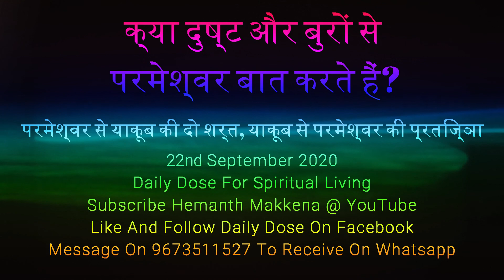Daily Dose For Spiritual Living - 22nd September 2020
क्या परमेश्वर  दुष्ट और बुरों से बात करते हैं? परमेश्वर से याकूब के दो शर्त, परमेश्वर की याकूब से प्रतिज्ञा /  Does God Speak To Bad And Evil People?  Two Conditions Of jacob Before God And God's Promise To Jacob